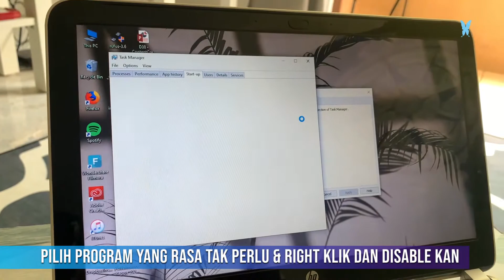Sebab Utama Laptop Slow | Teh Tumpah Sis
Stress WFH sebab laptop korang slow? Cuba cara ni!